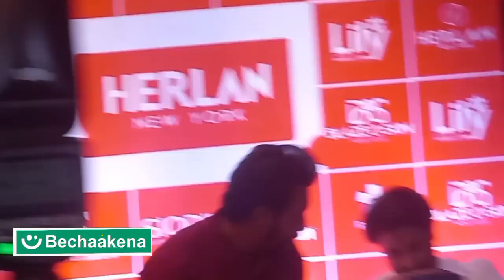সাকিব আল হাসানের অল্প কথা। শাকিব খানের কানে কানে কি বললেন নায়ক ইমন | Shakib Khan | Shakib Al Hasan